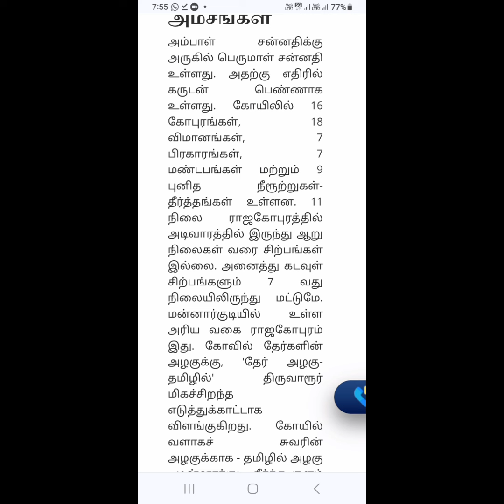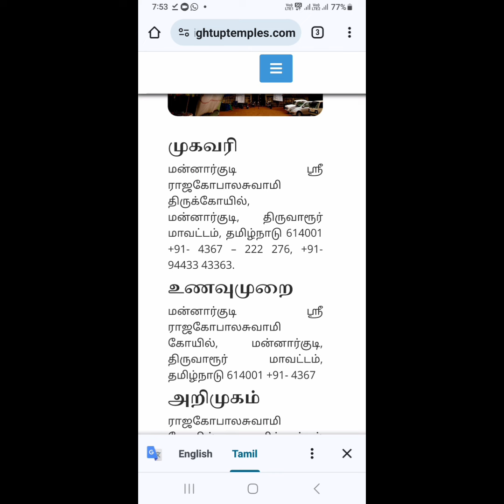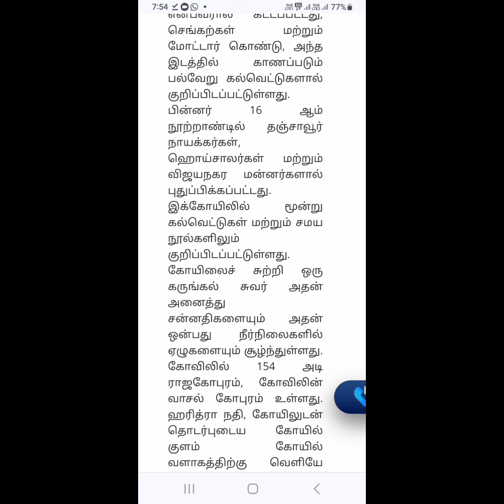குழந்தை வரம் அருளும் மன்னார்குடி ராஜகோபாலன் பாப் கட்டிங் செங்கமலம் யானை குரு நீசம் ஆட்சி உச்சம்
குரு நீசம் உச்சம் தாமத புத்திரம் அயனசயன தரிசனம் மன்னார்குடி ராஜகோபாலன் தட்சிண துவாரகை செங்கமலம் யானையின் ஸ்பெஷல் பாப் கட்டிங் மதிலழகு ஊஞ்சல் உற்சவம் சங்கு சக்கர தீர்த்தம் திருக்கண்ணமுது பிரசாதம் வெண்பொங்கல் புளியோதரை கிருஷ்ணர் விக்கிரகம்

சாய்பகவானை தரிசிக்க பல வழிகள் அனைத்து பாதைகளும் சாய் நகர் ஷிர்டிக்கே செல்கின்றன ஷிர்டி செல்லும் வழிகள் ஈரோடு - டவுண்ட் 1500 ரூபிள் டவுண்ட் - டவுண்ட் சோர்ட் லைன் 50 ரூபாய் ஆட்டோ டவுண்ட் சார்ட் லைன் - கோபர்கான் 90 ரூபாய் ஓபன் டிக்கெட் செலவு இரண்டு கோபர்கான்- ஷிர்டி 100 ரூபாய் ஆட்டோ 100 ரூபாய் வாடகை. சாப்பாடு செலவு 250 ரூபாய் ஒரு நாளுக்கு சனிசிங்கனாப்பூர் 400 ரூபாய் பொருட்கள் பர்சேஸ் 1000 ரூபாய் ஈரோடு வரும் செலவு ஷிர்டி - புனே பஸ் 500 ரூபாய் புனே ஏர்வாடி - ரயில்வே ஸ்டேஷன் 80 ரூபாய் புனே - ஈரோடு ரயில் 2500 ரூபாய் தட்கல் ஷீட் கமிஷன் சேர்த்து ஈரோடு மும்பை கல்யாண் சென்னை புன்ஷிர் பெங்களூரு பக்த நிவாஸ் நபர் ஒன்றுக்கு 100 ரூபாய் சாய் பெயரில் எண்ணற்ற லாட்ஜ்கள் 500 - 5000 வரை சாப்பாடு பிரசாதலயா இலவச ஹோட்டல்கள் விலை குறைவே அவல் தாளித்தது 50 ரூபாய் இட்லி 2 வடை 1 60 ரூபாய் தோசை 60 ரூபாய் சாய்பாபா சரிதம் பாடல்கள் சிலைகள் பூந்தி லட்டு பிரசாதம் உந்தி மட்டும் திருநீறு கோவிலில் கிடைக்கும். தோஷம் மாந்தி தோஷம் குரு பார்வை தோப்பி தலைப்பாகை அணிந்தால் செய்வினை பித்ரு சாபம் நீங்குமா கர்மா பூமராங்-15 வருடம் கழித்து குழந்தை கொடுத்த தெய்வம் மைனர் பெண்ணுக்கு துன்பம் கொடுத்த ஆசிரியர் உங்கள் நட்சத்திரமும் யோக தசை புத்தி அந்தரமும் சுக்கிரன் ராகு குரு கேது சூரியன் சந்திரன் செவ்வாய் உங்கள் ராசிக்கு தர்மகர்மாதிபதி முத்திரை நாடாளும் யோகம் உண்டா? துண்டு சீட்டும் தலைவரும் அள்ளிக் கொடுக்கும் ராகு கேதுக்கள் நீர் நிலம் காற்று நெருப்பு கமல்ஹாசன் சனி + கேது ராமேஸ்வரம் உங்கள் ஜாதகம் எப்போதும் யோகமா இளமையில் அல்லது முதுமையில் யோகமா அஷ்டவர்க்க பரல்கள் சொல்வது .be/9Ksf76bmbic தெ.கள்ளிகுளம் பட்டாணி பலவேசக்காரன் பிரம்மசக்தி பேச்சியம்மன் சுடலைமாடன் கணியன் ஆட்டம் காதல் திருமணமா,ஏழு,ஏட்டில் சுக்கிரன் , சுக்கிரன் செவ்வாய், ஆண் 57 பெண் 45 ஆண் 24 காமமா. /uLf5azGtzyo கண்டிக்கும் கிரகம் சனி அஷ்டமாதிபதி செவ் சுக் கும்பம் சந்திரன் கொல்லும் கடகம் சுக்கிரன் சொக்ககூத்தர் சாஸ்தாசித்ரா பெளர்ணமிவழிபாடு,பூஜை சுடலைபலவேசம்இசக்கி, பெருமாள்,மாடசாமி,தம்பி. வர்ஸ் இறக்கும்தேதி தெரியும் மரணபடுக்கையில் மனைவி எந்தபரிகாரம் சிறப்பு திதியா,விதியா,மதியா கேதுதசையில் மனைவியை விட்டு காணாமல் போனவர்,பைனான்ஸ் ஆபீசில் தூக்கு போட்டவர்,ராகுகேது பலன் தரும் சாரம்